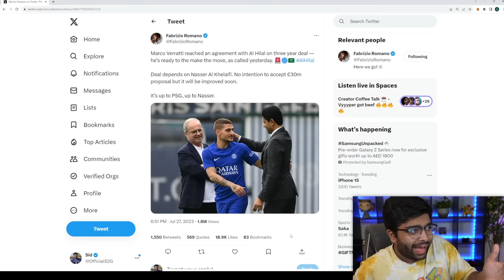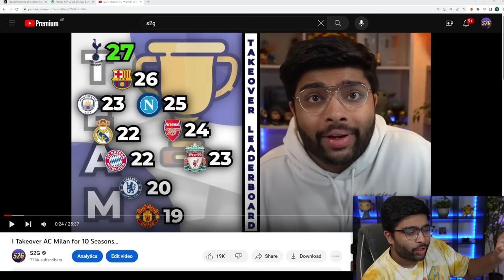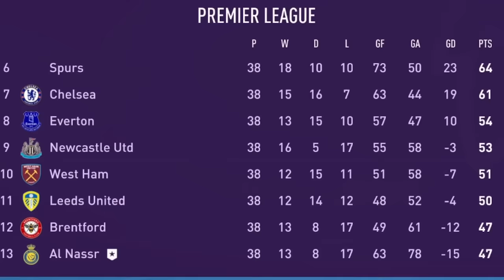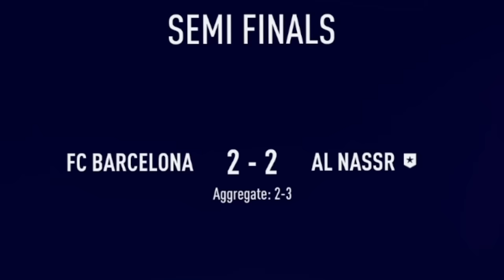I Takeover Saudi League All Stars for 10 Seasons...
Can the Saudi League dominate football?